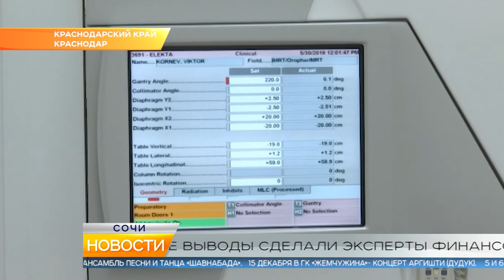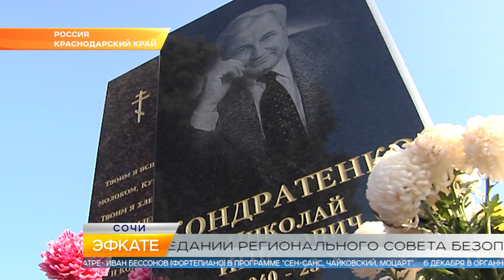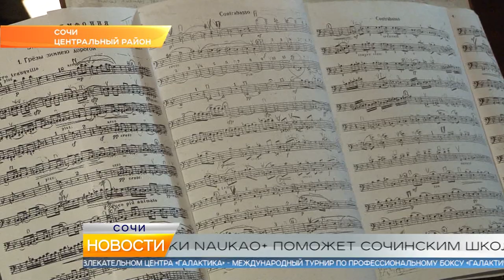Новости Сочи (Эфкате РЕН REN TV) Выпуск от 27.11.2018